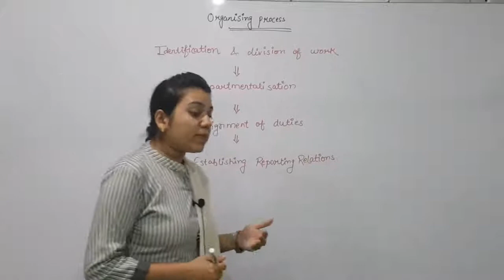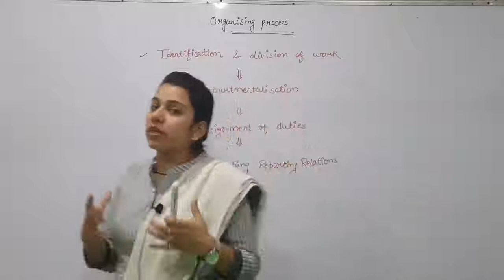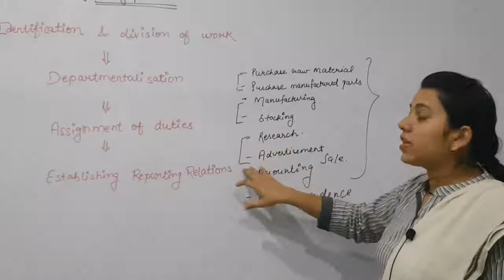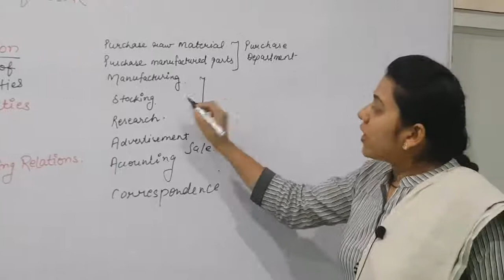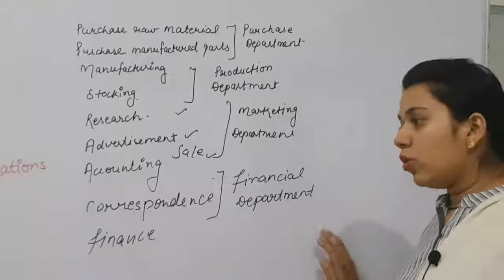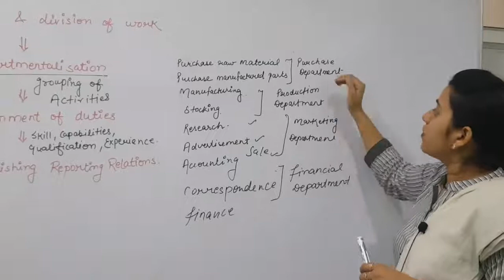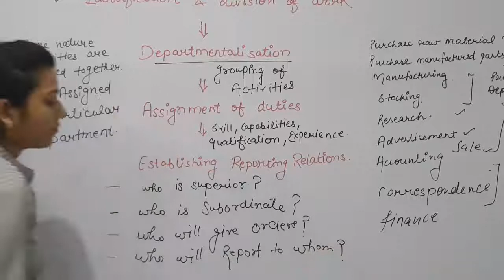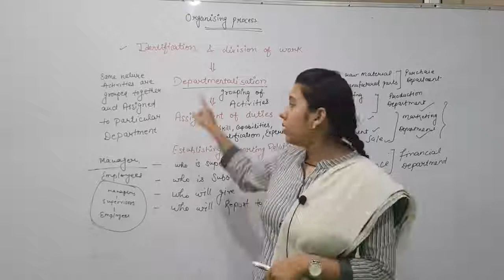12th Business | Lecture 20 | organisation Process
12th Business | Lecture 20 | organisation Process